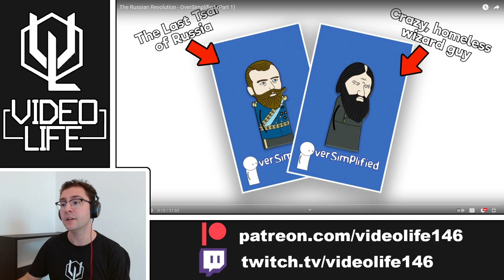Canadian Reacts to Russian Revolution - Oversimplified (Part 1!)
Another great video from Oversimplified. With the Russia series nearly being finished, I'm happy I've learned so much about the country over the past few weeks. What has been your favourite part so far?

0:00 Introduction
1:24 Reaction
29:43 Conclusion